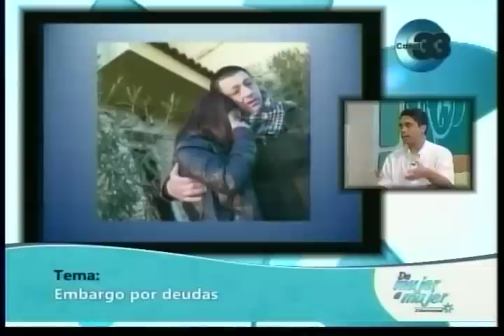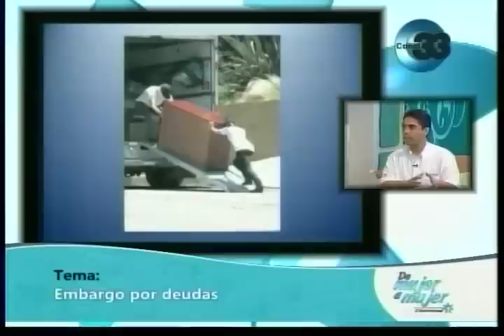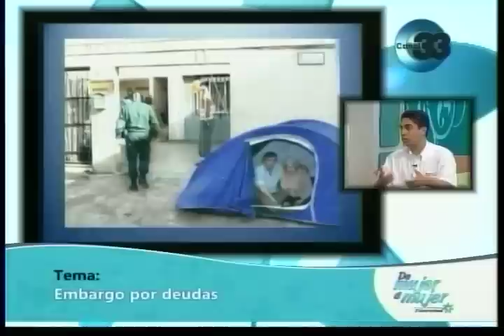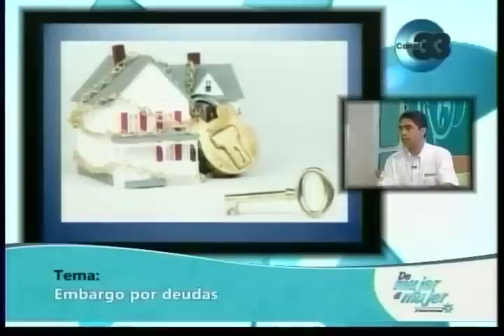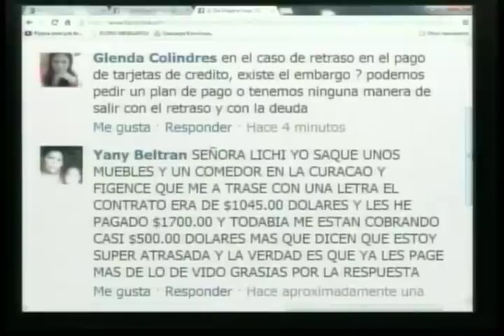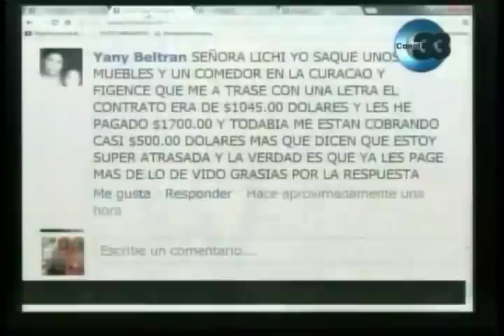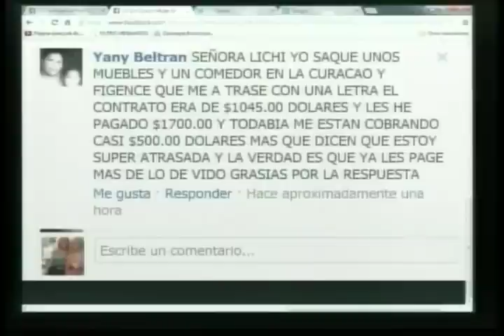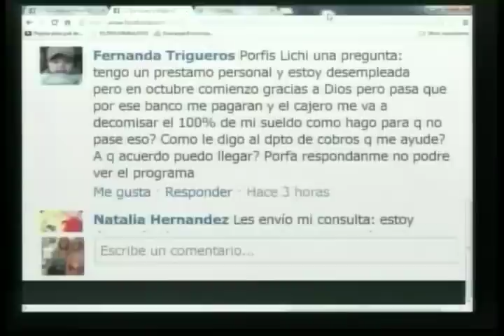Conozca sus derechos ante un proceso de embargo de bienes o salario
Mas información:
Defensoría del Consumidor